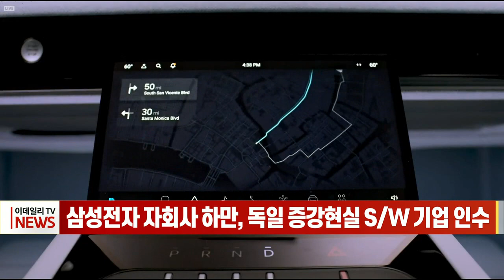삼성전자 자회사 하만, 독일 증강현실 S/W 기업 인수 (20220211)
삼성전자 자회사 하만, 독일 증강현실 S/W 기업 인수